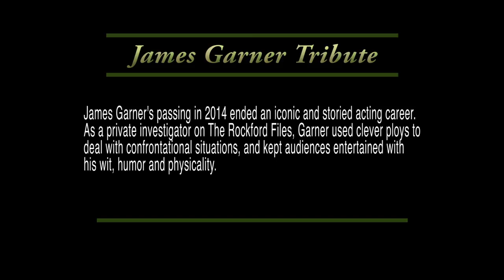Rockford Files Garner Tribute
David Anderson (guitar) and Eric Shenefield (piano) perform their rendition of the theme from the 1970's TV show, "The Rockford Files."